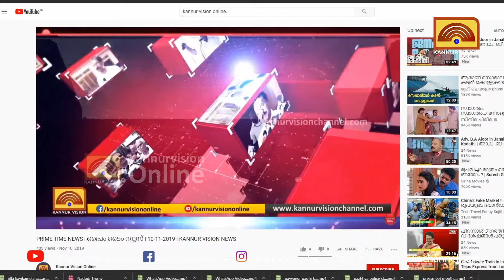പാനൂർ താഴെ ചമ്പാട് സ്കൂൾ ബസിൽ നിന്നും വിദ്യാർത്ഥികളെ വെള്ളക്കെട്ടുള്ള റോഡിൽ ഇറക്കി വിട്ടു.